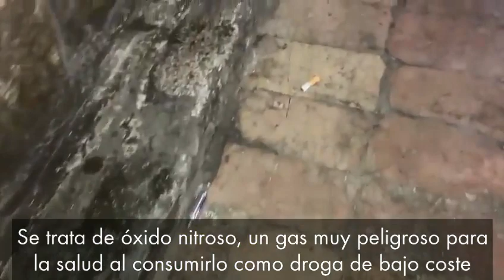Encuentran peligrosa sustancia usada como droga en un bar de Utrera precintado por incumplimientos